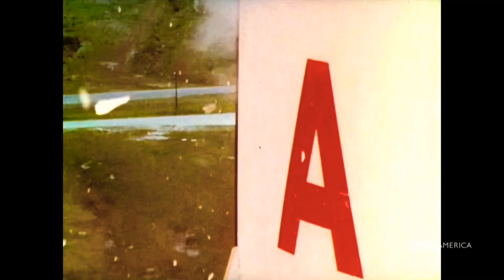high w/me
Expression.